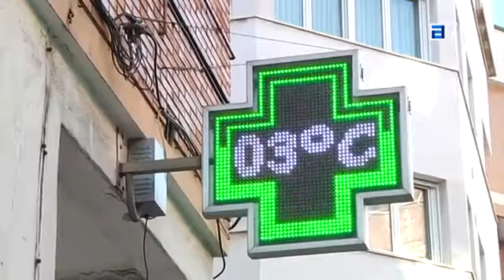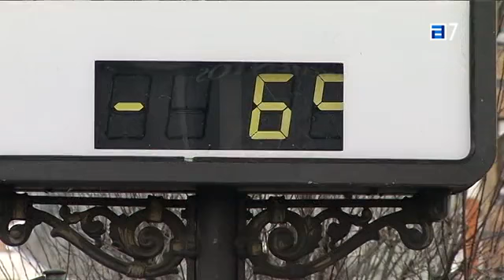Asturias, en aviso amarillo por temperaturas bajo cero